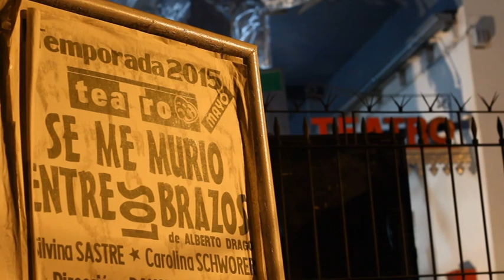"Se me murió entre los brazos" Espacio libertad 2015. Parte 1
Título:"Se me murió entre los brazos"
Autor: Alberto Drago
Actuaciones: Silvina Sastre (Tina) y Carolina Schwörer (Mecha)
Dirección: Daniel Di Rubba
Grupo: Espacio Libertad
Producción: Espacio Libertad
Música original: Superverde Producciones
Operador de sonido y Asistente: Javier Bravo
Asistencia Gral: Victoria Presson
Diseño de Arte: Carolina Schwörer
Diseño Gráfico: Belén Dellagiovanna
Fotografía: Gustavo Ortiz
Video: Fabian Centrone
Estreno: Mayo 2015. Casa de Arte Doña Rosa. Colón 279. Quilmes